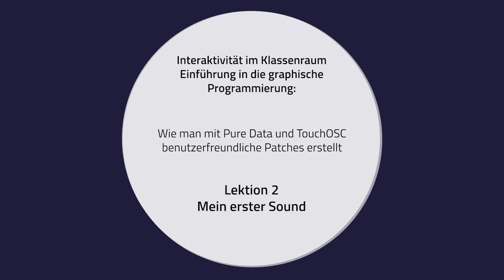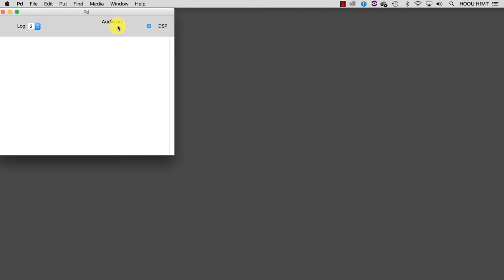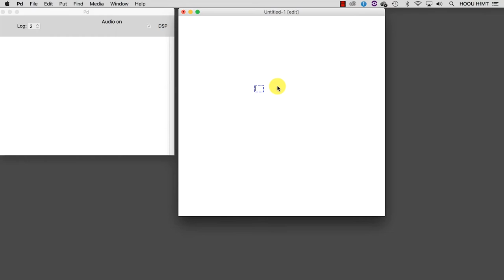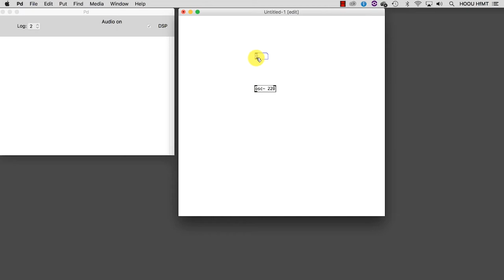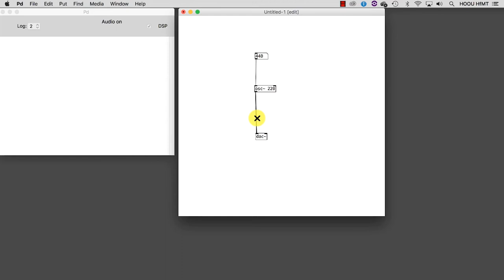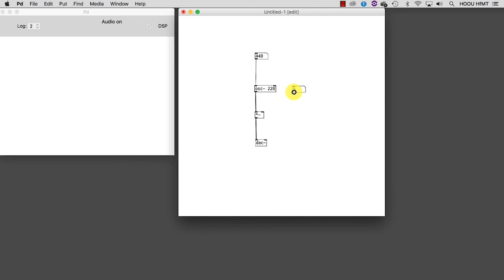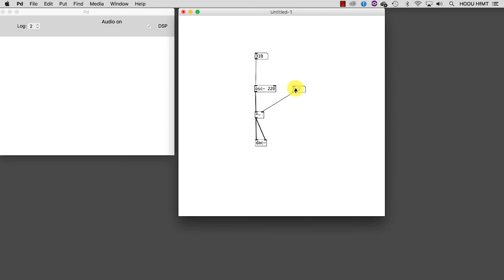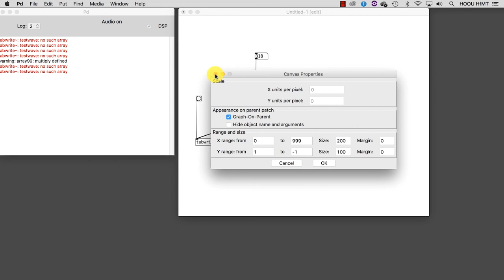Interktivität im Klassenraum - 02 - Mein erster Sound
Interaktivität im Klassenraum
Einführung in die graphische Programierung:
Wie mann mit Pure Data und TouchOSC benutzerfreundliche Patches erstellt

02 - Mein erster Sound

Projektleitung, Konzeption und didaktische Entwicklung: Alessandro Anatrini
Deutscher Begleitkommentar: Marius Rothe
HOOU@HfMT Projektkooridination: Goran Lazarević
Videoproduktion: Philippe Schaumburg
MMKH
Hamburg, 2020